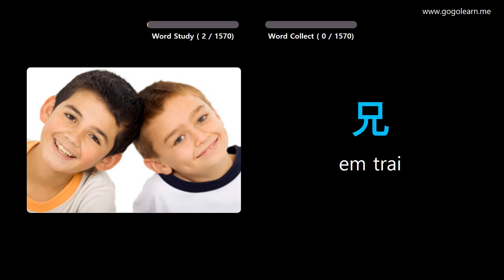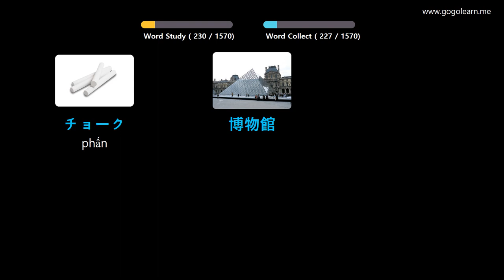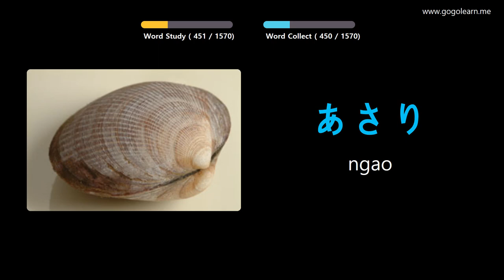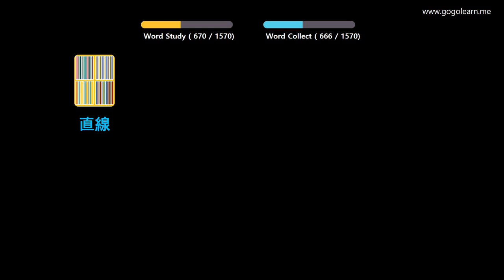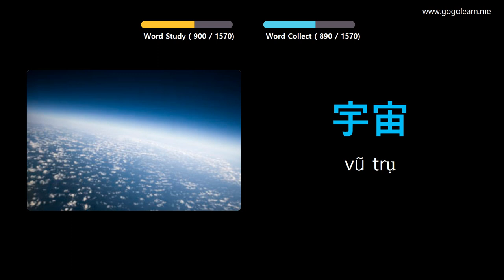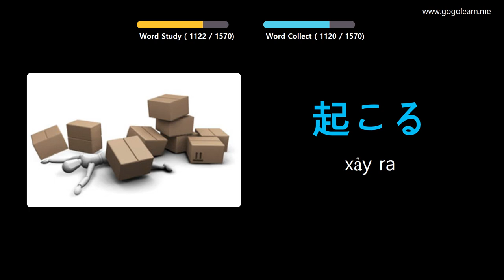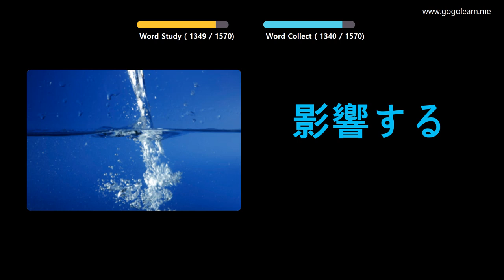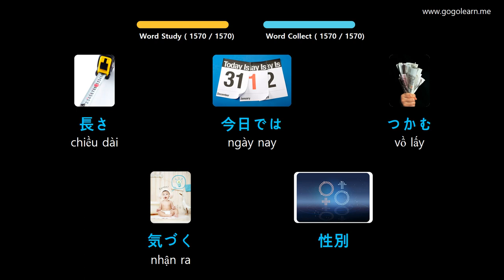Học Tiếng Nhật Bản Qua Hình Ảnh |Từ Vựng Tiếng Nhật Căn Bản | Golearn